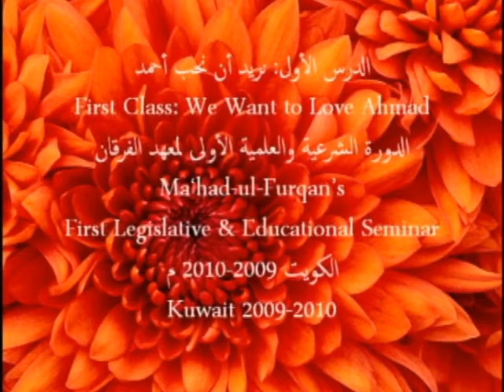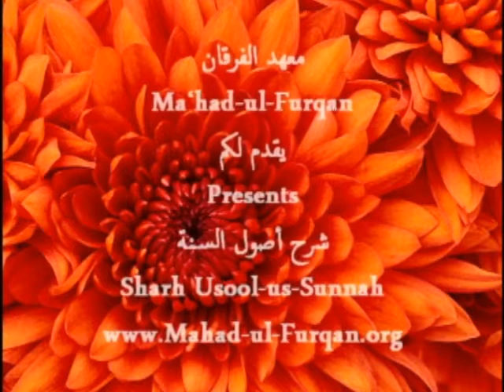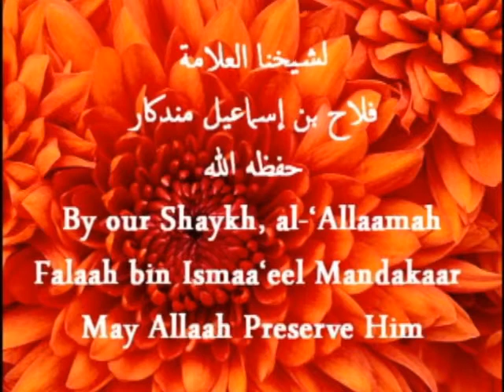[3/12] Sharh Usool-us-Sunnah - Sh. Falaah Ismaa'eel - الشيخ فلاح إسماعيل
It pleases your brothers at Ma'had-ul-Furqan to present to you the first class of our Honorable Shaykh, al-'Allaamah Falaah bin Ismaa'eel Mandakaar's, may Allaah preserve him, explanation to the great letter of Imaam Ahl-us-Sunnah, Ahmad bin Hanbal, may Allaah have Mercy upon him, entitled: "Usool-us-Sunnah". The class was given by him during his participation in our two month seminar, which was held recently in Kuwait, may Allaah protect it from all harms, 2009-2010. The Shaykh himself named the first lecture: "We Want To Love Ahmad".